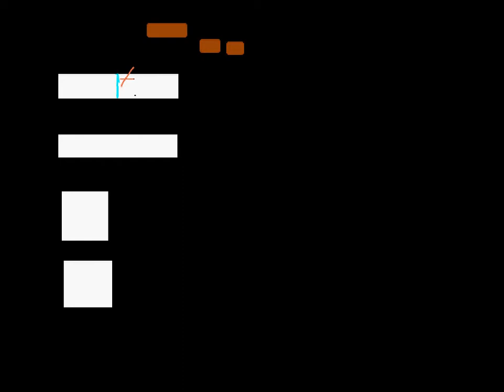અપૂર્ણાંક સંખ્યા વિષે માહિતી,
Fraction Introduction